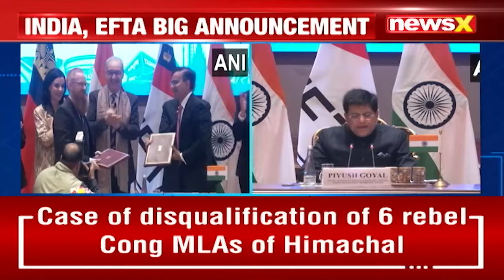India EFTA Signs Free Trade Deal | Investment Promise Of $100 Billion | NewsX